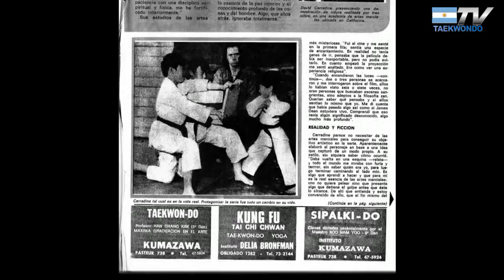Han Chang Kim: Su Historía dentro del Taekwon-do (4ta y ultima parte)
Homenaje a 50 años de la llegada del Taekwon-do a la Argentina.
Parte 4ta y ultima: Primeras visitas del Gral. Choi a la Argentina y su renuncia a la ITF
Periodista: Luciano Iriarte